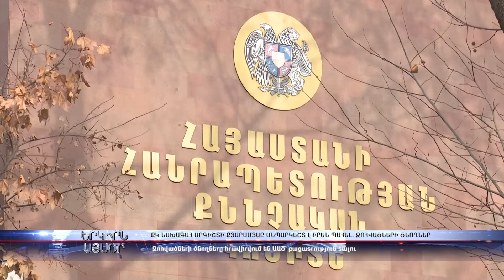ՔԿ նախագահ Արգիշտի Քյարամյանը անպարկեշտ է իրեն պահել․ Զոհվածների ծնողներ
Զոհվածների ծնողները հրավիրվում են ԱԱԾ՝ բացատրություն տալու